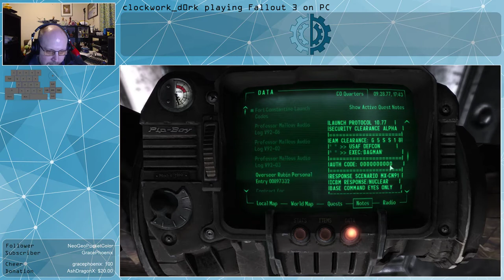Fallout 3 | Vault 92 & Fort Constantine | PC | Part 12